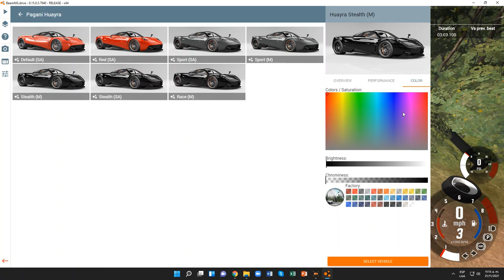BeamNG.drive (Time Trials) (Pagani Huayra [Black (Silver)])